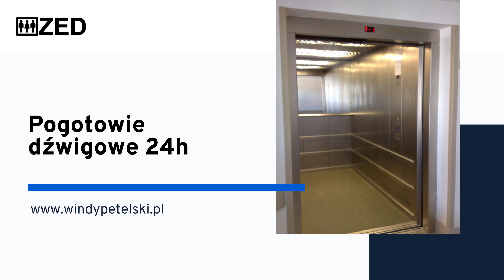Konserwacja wind Mrozy Wielkie Petelski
KonserwacjaWind to jedna z usług oferowanych przez firmę Petelski z Mrozów Wielkich, w województwie warmińsko-mazurskim. Na rynku istnieje ona od 1988 roku. Właścicielem jest Marcin Petelski.

Firma zajmuje się montażem, konserwacją, modernizacją oraz naprawą wind, suwnic, ciągników, dźwigów, podestów załadowczych montowanych na pojazdach i urządzeń dla osób niepełnosprawnych.

Montuje między innymi windy towarowe małe, elektryczne bez maszynowni, elektryczne z pomieszczeniem maszynowni, hydrauliczne, a także platformy dla osób niepełnosprawnych.

Urządzenia montowane są w domach, blokach i centrach handlowych.

Dodatkowo Petelski zapewnia profesjonalne przeglądy okresowe.

Serdecznie zapraszamy.